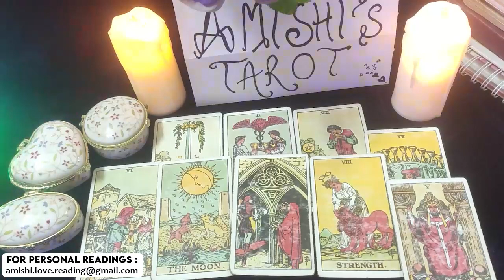Scorpio Tarot Love Reading January 2022 Truth Suddenly Comes Out, I Hope You're Ready for This MSG